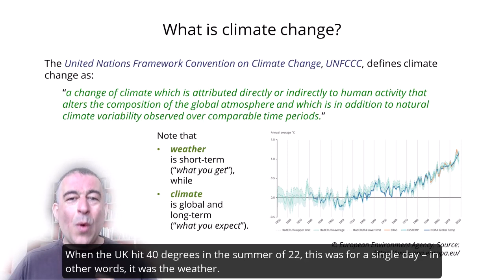What is climate change?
As more of our clients in finance request climate and ESG-focused training, this brief explainer helps to set the scene for some of our education courses.